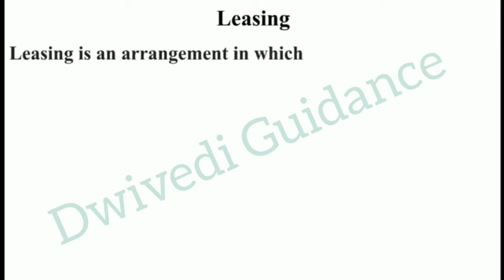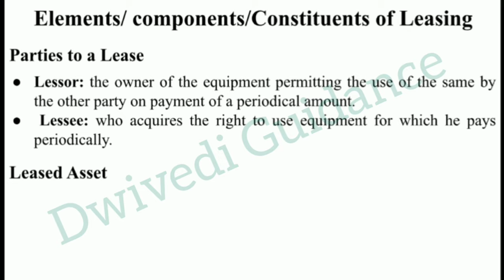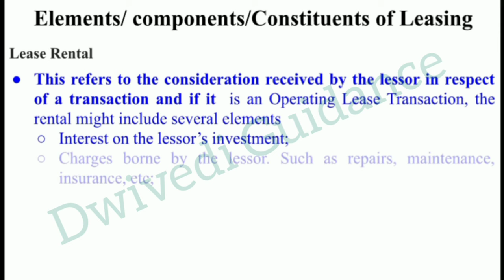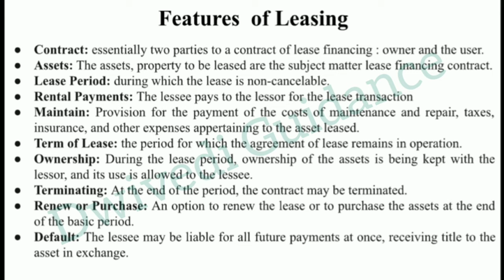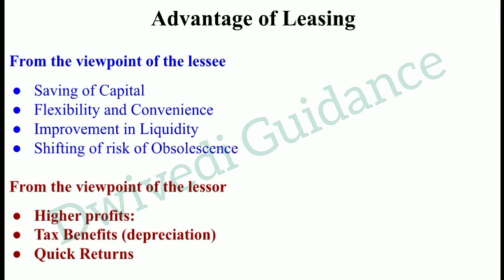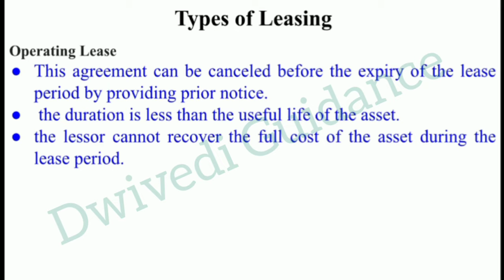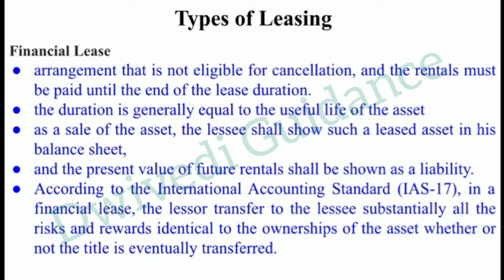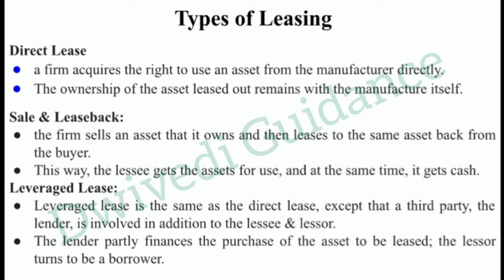Leasing, Lease Financing, Meaning, Types, Features, Parties, leasing in financial services, bba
Leasing,
Leasing meaning,
Leasing advantages,
leasing disadvantages,
leasing features,
leasing parties,
leasing types,
Operating lease,
financial lease,
Direct lease,
sale and leaseback,
leverage lease